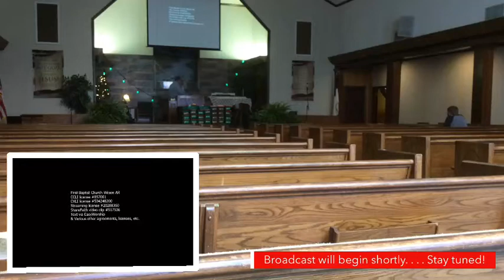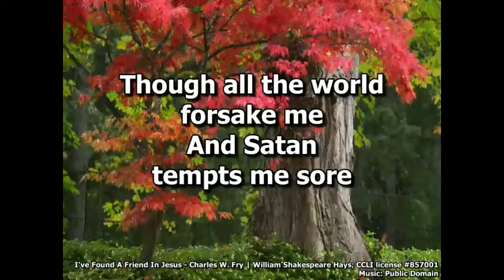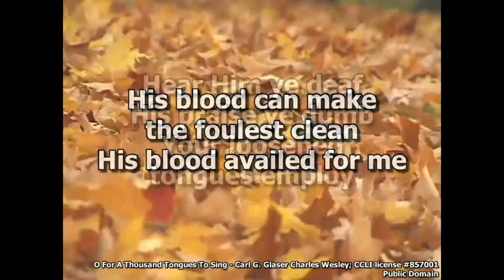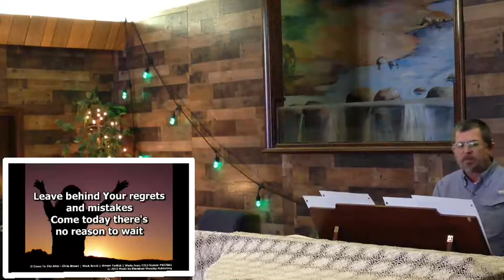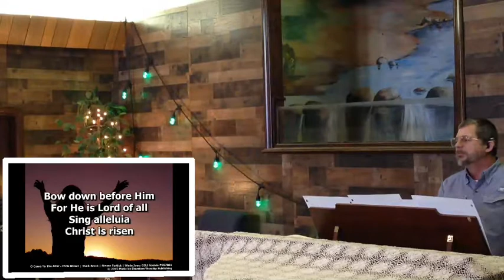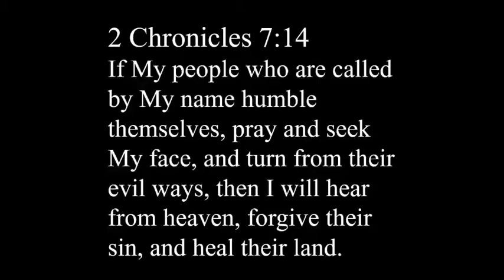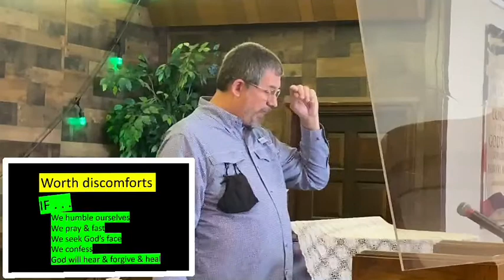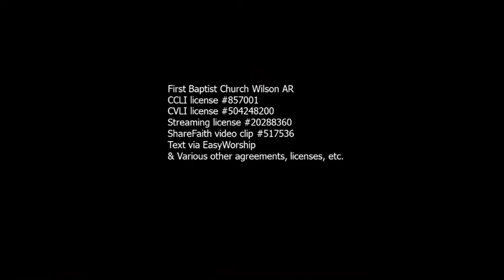11/08/2020 Live Worship at FBC Wilson, AR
Morning worship at
First Baptist Church, Wilson, AR
as streamed live on Facebook